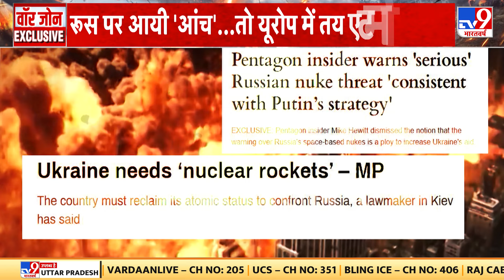Russia Ukraine Conflict: Zelenskyy मांगे परमाणु हथियार, तभी होगा 'पलटवार'! | War News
करीब 22 फीसदी यूक्रेन पर रूस का कब्जा हो चुका है...मगर अब पुतिन पूरे यूक्रेन पर कब्जे के साथ-साथ...संपूर्ण यूरोप को भी श्मशान बनाने का ऐलान कर चुके हैं...और जानते हैं...अपने इस मकसद को पूरा करने के लिए पुतिन एटमी विनाशकों का भी इस्तेमाल कर सकते हैं...जी हां, चंद रोज पहले ब्रिटेन के पूर्व विदेश मंत्री ने क्रीमिया को लेकर एक बयान दिया...वो ये कि 2024 में क्रीमिया पर यूक्रेन का झंडा लहराएगा...रूसी कब्जे से क्रीमिया आजाद हो जाएगा...बस फिर क्या, क्रीमिया पर यूरोपीय देशों के एजेंडे ने पुतिन का माथा ठनका दिया...और अब किसी भी वक्त यूरोप में न्यूक्लियर विनाश हो सकता है...आखिर कैसे, देखिए...